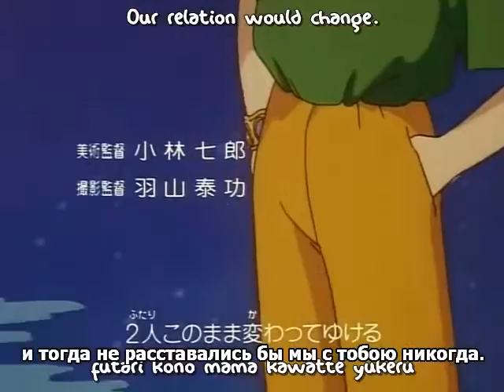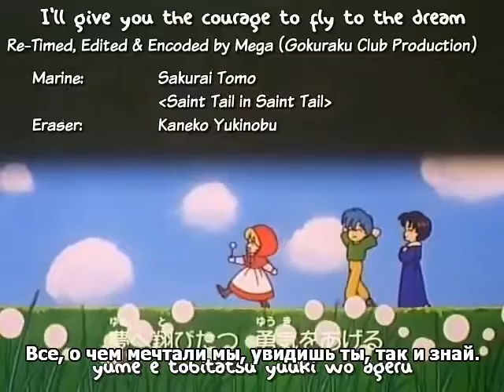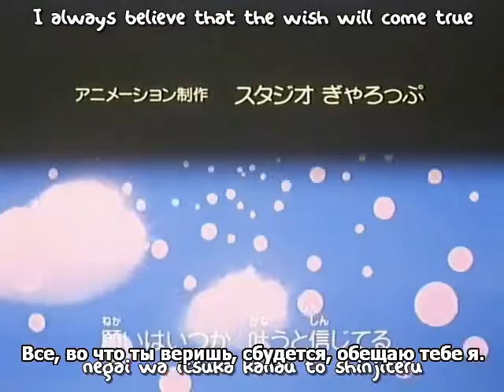Akazukin Chacha 04